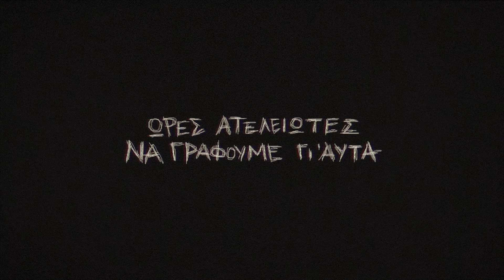Ταφ Λάθος - Παντομίμα | Taf Lathos - Pantomima (Official Audio)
Στίχοι - Ερμηνεία : Ταφ Λάθος
Μουσική : Α' Προβολή
Πιάνο : Δημήτρης Λαινάς
Κρουστά : Σωτήρης Πανάγου

Μίξη : Λάμπρος Κριτσιμάς, Dj Micro
Mastering : Λάμπρος Κριτσιμάς
|| Bashment Studio x Soundgarden Studio ||

Επιμέλεια παραγωγής, Προγραμματισμός : Ταφ Λάθος

BASHMENT RECORDS 2019 ©